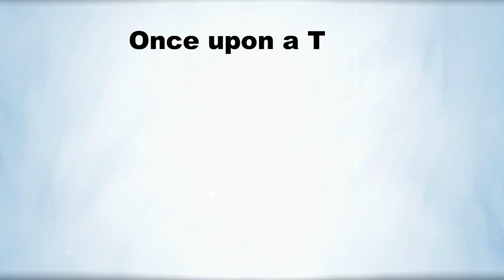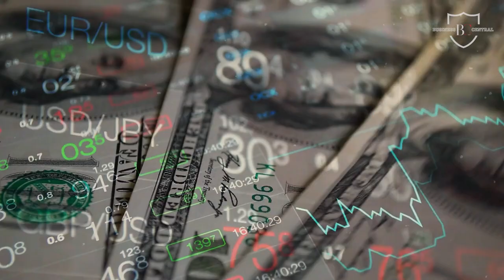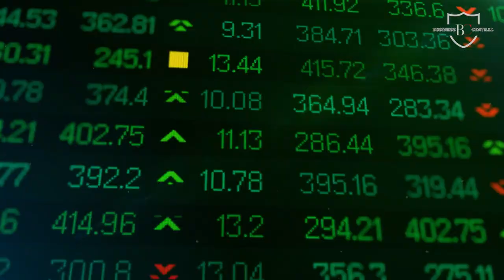How This Poor Boy Build His Empire Which Can Control Half Of Britain Economy | BusinessCentral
We Learn A Business Model  Who Makes Rags to Riches & How This Poor Boy  Build His Empire Which Can Control Half Of Britain Economy

Li Ka Shing's net worth exceeds $30 billion, an impressive feat for a former refugee boy who worked at a plastics factory. Through his multibillion-dollar empire spanning several companies, the Asian tycoon has cemented his position as one of the wealthiest individuals in the world. What sets him apart from other billionaires is that he didn't inherit his fortune or create a new technology. Rather, he grew his wealth by consistently outperforming the market with his shrewd investment strategies.

How did Li Ka Shing achieve such remarkable success? What sets him apart from those who have failed? Join us as we explore Li's journey from a young investor to a billionaire and discover how he went on to acquire nearly half of Britain.